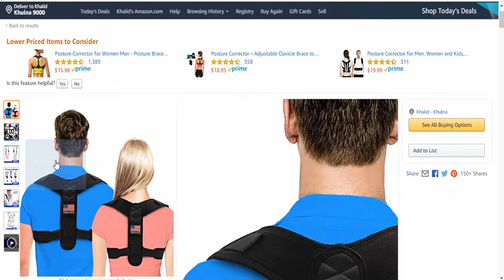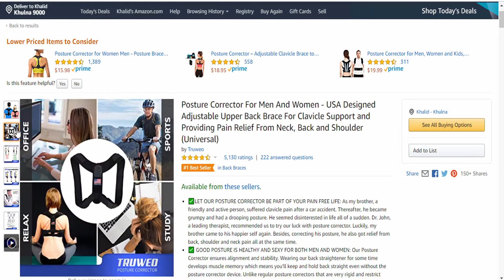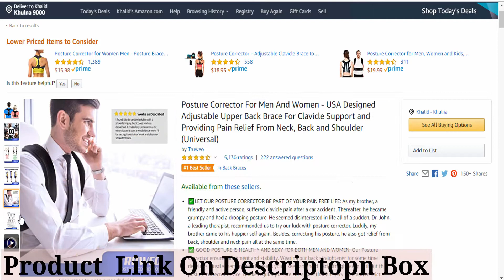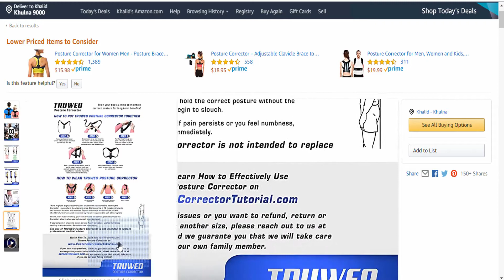2020 Best Upper Back Brace For Clavicle Support and Providing Pain Relief From Neck On Amazon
Product Description:

019 Brst Upper Back Brace For Clavicle Support and Providing Pain Relief From Neck On Amazon

✅LET OUR POSTURE CORRECTOR BE PART OF YOUR PAIN FREE LIFE: As my brother, a friendly and active person, suffered clavicle pain after a car accident. Thereafter, he became grumpy and had a drooping posture. He seemed disinterested in life all of a sudden. Dr. John, a leading therapist, recommended us to try our luck with posture corrector. Luckily, my brother came to his happier self again. Besides, correcting his posture, he also got relief from back, shoulder and neck pain all at the same time.
✅ GOOD POSTURE IS HEALTHY AND SEXY FOR BOTH MEN AND WOMEN: Our Posture Corrector ensures alignment and stability. Wearing our back straightener for some time develops muscle memory which means you’ll keep and hold back straight even without the posture corrector device. Unlike regular posture correctors that are very rigid and restrict arms movement by forcing you into one position, our back corrector is one of the best posture devices allowing you completely free movement.
✅ COMFORTABLE, ADJUSTABLE AND EASY TO USE: While other posture correctors dig into your armpits, hurt your skin and are uncomfortable after 5 minutes, our patented Posture Corrector is what we serve you and which is exclusively made for your comfort. Our Clavicle brace is unisex and fits chest sizes ranging from 30" to 43". An easy to use product is all you need so start wearing the posture corrector belt for 20-30 minutes a day, gradually wearing it for 1-2 hours and feel the difference.
✅ PREMIUM QUALITY SOFT AND BREATHABLE FABRIC: Featuring strong but lightweight breathable washable materials and a cutting-edge front loading design means you will stay cool while promoting proper posture. We took all the best posture correctors have to offer and made it even better to help you train your posture the right way and built to last. We have also made sure to use environmental friendly packaging. The material used is recyclable plastic. No trees were harmed to bring forth the best p
✅ INVISIBLE AND UNDETECTABLE UNDER CLOTHES: No need to feel self conscious about wearing a posture brace. The latex-free adjustable design is discreet enough to wear under your shirt or blouse. You can wear our premium posture support brace while at work, home or out and no one will know you have it on. After a while you’ll forget you’re even wearing the posture support brace. Our FDA approved, effective posture corrector makes sure that you have a comfortable experience like never before.

I did not make this video or any of the videos with the intent to influence you to purchase the reviewed product.
If you do make a purchase, any of the money earned will help continue supporting the channel.